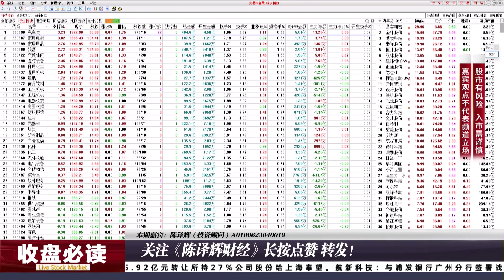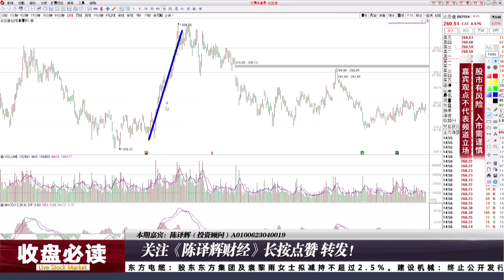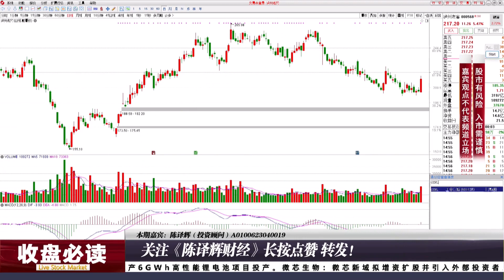沪弱深强呈现缩量震荡走势，汽车产业链掀涨停潮！后市如何看？